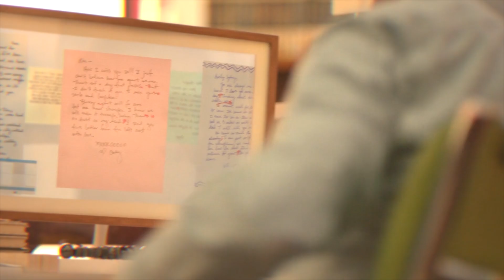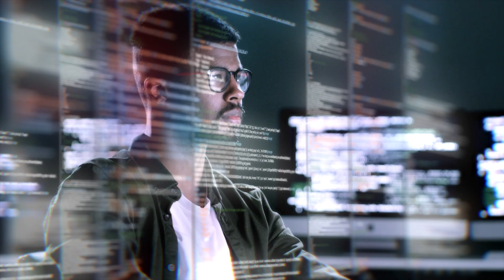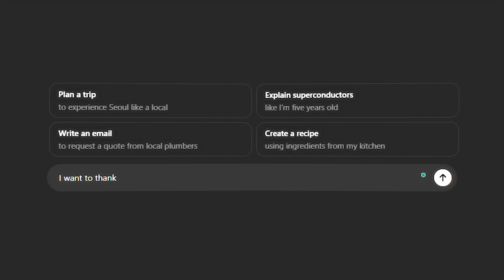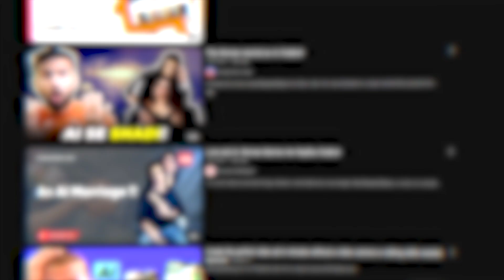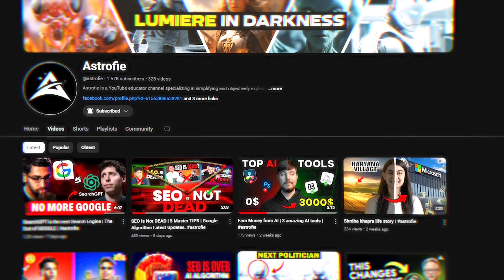AI Getting Human Emotions | Viral Incidents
Emotion AI, or affective computing, refers to technologies designed to recognize, interpret, and respond to human emotions. These systems use data from facial expressions, voice tones, and physiological signals to gauge emotional states. However, incidents involving Emotion AI have raised concerns due to their potential for misuse and ethical issues. For instance, inaccuracies in emotion detection can lead to misinterpretations, while privacy violations and biases in algorithms have sparked debate. Such controversies, coupled with instances of these technologies failing or being used unethically, often go viral, drawing widespread attention and criticism from both the public and experts.